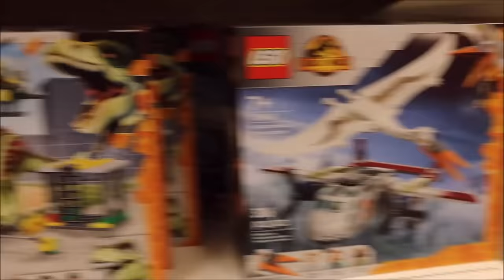Huge Jurassic World Dominion Toy Shopping Spree Target Dinosaur Toys 2022 Mattel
ULTIMATE JURASSIC WORLD DOMINION DINOSAUR COLLECTION @ TARGET!!
HUGE SHOPPING SPREE 33 NEW JURASSIC WORLD DOMINION TOYS FROM TARGET!!! OVER 1,500.00
Join Crazy Dino Toys as we buy over 33 New jurassicworlddominion Dinosaur Toys at Target Including
Super Colossal Tyrannosaurus Rex  64.99
Mega Stomp & Rumble Giga Dinosaur  109.99
Uncaged Rowdy Roars Velociraptor 'Beta' 24.99
Claire & Dilophosaurus   14.99
Owen & Velociraptr 'Beta'  14.99
Uncaged Rowdy Roars Dilophosaurus  24.99
Ocean Protector Mosasaurus  34.99
Rock ‘Em Sock ‘Em Robots Blue vs Atrociraptor  24.99
Uncaged Click Tracker Atrociraptor  14.99
Uncaged Click Tracker Velociraptor  14.99
Owen Escape Pack with Motorcycle  29.99
Release ‘N Rampage Soyona & Atrociraptor  19.99
Roar Strikers Ankylosaurus  14.99
Massive Action Quetzalcoatlus  19.99
Hammond Collection Dr. Ian Malcolm  12.99
Hammond Collection Velociraptor  12.99
Massive Action Yangchuanosaurus  19.99
Thrash 'n Devour Tyrannosaurus Rex  39.99
Roar Strikers Skorpiovenatorn  14.99
Roar Strikers Rajasaurus  14.99
Roar Strikers Triceratops  14.99
Minis Carnotaurus Clash Pack  9.99
Therizinosaurus Costume Dinosaur Claws  14.99
Tyrannosaurus Rex Chomp 'n Roar Mask  34.99
Sound Slashin' Slasher Therizinosaurus  29.99
Capture 'n Crush Truck 29.99
LEGO Jurassic World T. rex Dinosaur Breakout 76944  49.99
LEGO  T. rex & Atrociraptor Dinosaur Breakout 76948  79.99
LEGO Jurassic World Atrociraptor Dinosaur: Bike Chase 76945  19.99
LEGO Jurassic World Blue & Beta Velociraptor Capture 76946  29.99
LEGO Jurassic World Giganotosaurus & Therizinosaurus Attack 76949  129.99
LEGO Jurassic World Pteranodon Chase 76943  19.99
LEGO Jurassic World Quetzalcoatlus Plane Ambush 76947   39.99
Jurassic World: Dominion Super Colossal Giganotosaurus  59.99
Jurassic World Legacy Collection Kitchen Encounter Pack  19.99
Jurassic World Legacy Collection Isla Sorna Capture Pack  29.99
LEGO Jurassic Park T. rex Breakout 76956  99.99
Hammond Collection Baryonyx Figure  19.99

Crazy Dino Toys (1st channel WD Toys) Is a YouTube channel that specializes in all things dinosaurs: Jurassic World Dominion, Jurassic World,T Rex, Godzilla, King Kong, Jurassic World 2, Camp Cretaceous, Rampage, Lego Dinosaurs, Trex, Dinosaur, Jurassic Park, T-Rex, Spinosaurus, Scorpius Rex, Indominus Rex, and Jurassic World Fallen Kingdom.